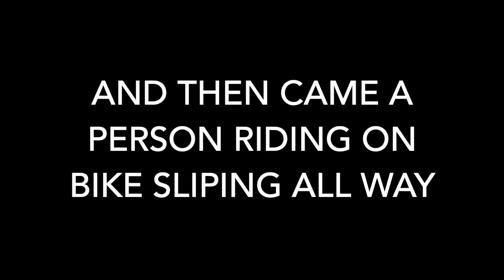Shocking! The Bus nearly killed the biker | Accidents in Rains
The biker nearly escapes a deadly accident in the monsoon rains.